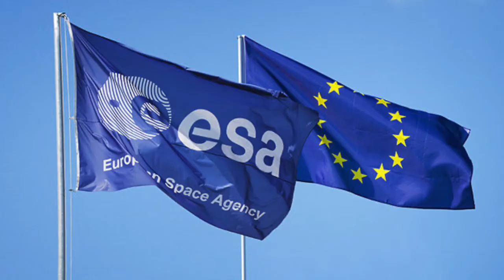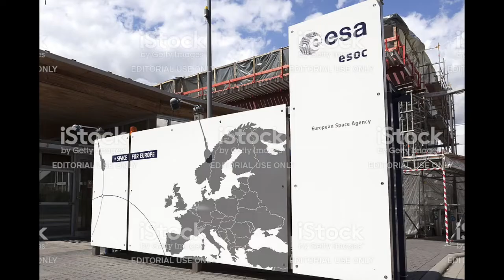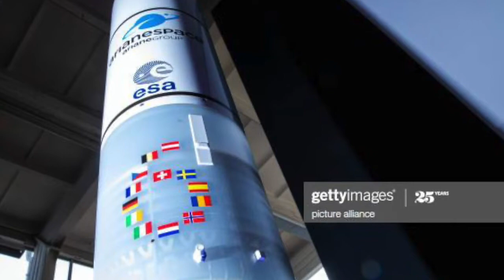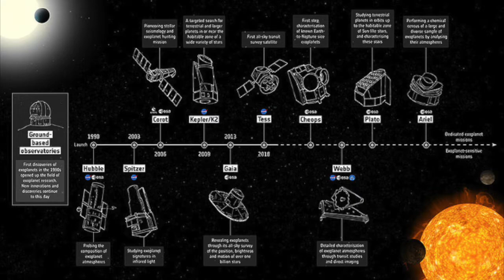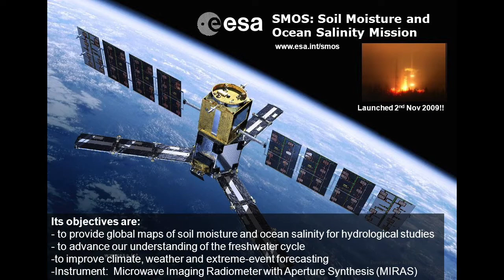AGENCIA ESPACIAL EUROPEA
31 de mayo de 1975 se firmo la Constitución de la Agencia Espacial Europea (ESA).

La Agencia Espacial Europea (ESA - European Space Agency) es una organización intergubernamental dedicada a la exploración espacial.

La sede principal de la ESA está en París, Francia, aunque las estructuras de la ESA están muy descentralizadas.

La creación de la ESA respondió al deseo de algunos países europeos de poder dar un papel propio a Europa en la carrera espacial protagonizada desde el fin de la Segunda Guerra Mundial por Estados Unidos y la URSS.

Artemis - el satélite de telecomunicaciones más avanzado de Europa.

CryoSat-2 - una misión de tres años de un radar de altimetría lanzado el 8 de abril de 2010 para determinar las variaciones en el espesor de las capas de hielo continentales de la Tierra y la cubierta de hielo marino; construido para reemplazar CryoSat después de que fracasara su lanzamiento.

GIOVE-B - el segundo satélite de validación en órbita de Galileo; lanzado en abril de 2008.

Telescopio Espacial Hubble - construido y operado en colaboración con la NASA.

Mars Express - una sonda espacial a Marte.